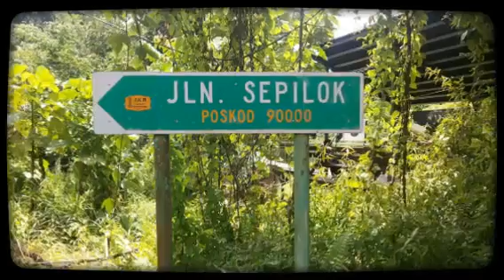GLAM to Sandakan, Sept 2014 ♥ (Created